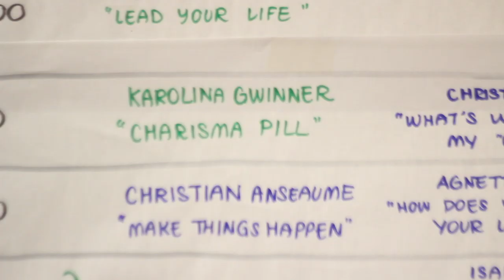Spark Weekend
Spark Weekends are held around the world to help people create happier, healthier, and more productive lives. It's one weekend to spark a lifetime of healthy habits.

Day 1 is about learning. Our speakers share their favorite lifestyle change tools and techniques in 20 minute sessions.

Day 2 is about doing. Our mentors coach you to implement what you learned the day before. You come back with your laptop and directly work on your goals.

If after 30 days you succeed in creating a healthy habit, Self Spark pays you back a portion of your ticket purchase or donates it to a high-impact charity.